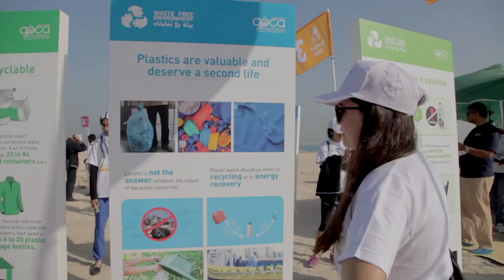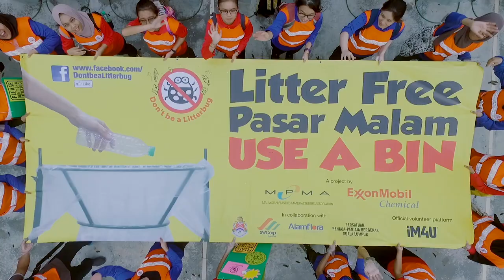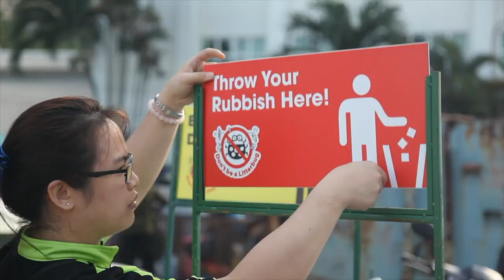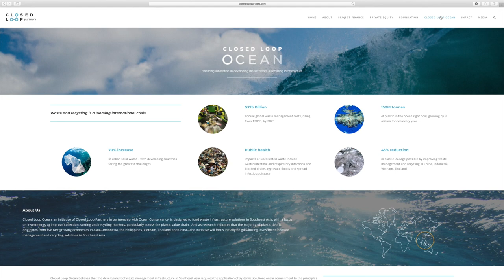What Does the Global Plastics Alliance Do?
In March 2011, leaders from plastics associations around the world developed and signed The Declaration of the Global Plastics Associations for Solutions on Marine Litter. As of December 2017 a total of 74 plastic associations in 40 countries have voluntarily signed the Declaration. The Global Declaration outlines a set of clear objectives for industry action and advocates close cooperation with a broad range of stakeholders to achieve substantial progress in reducing damage to the marine environment.